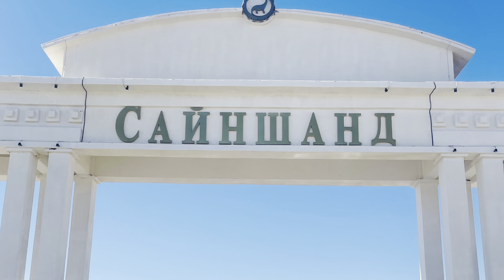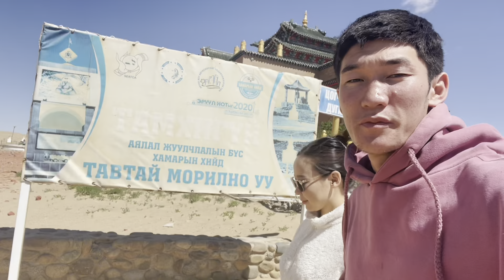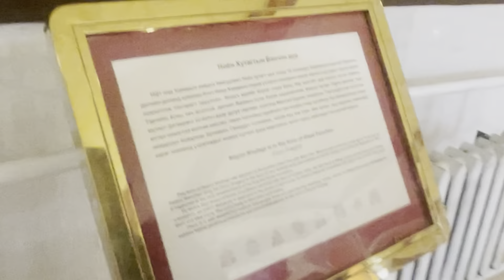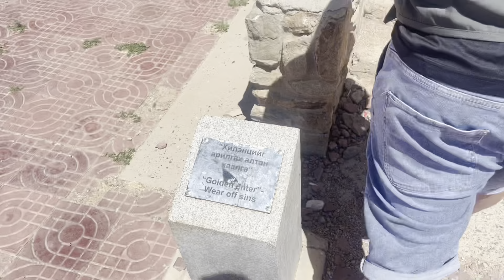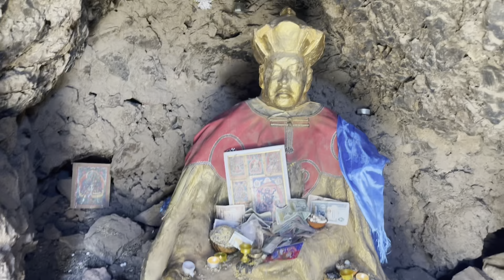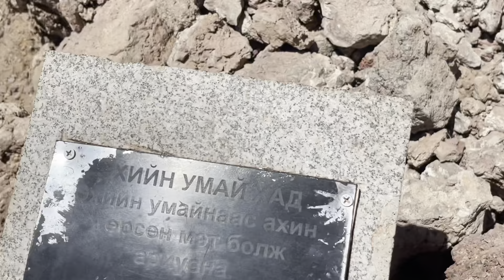Зуны эхний аялал - САЙНШАНД - ХАМРЫН ХИЙД😍 Бөөн энерги ХУРАЙ ХУРАЙ👏